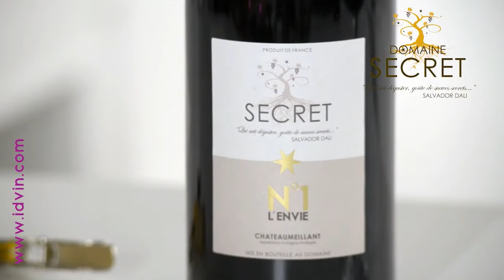DOMAINE SECRET - Cuvée N°1 L'Envie - AOC Chateaumeillant